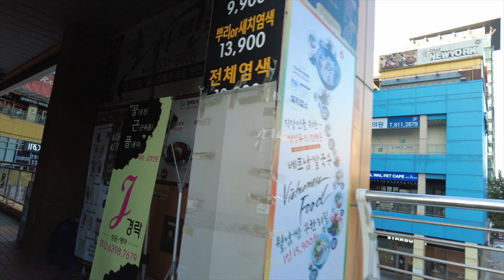A Walk in Ilsan Rake Park (Hosu Park) 일산호수공원 걷기 (4K)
약간 빠른 속도의 걷는 영상입니다. (1.3배속) 마두역에서 웨스트돔, 호수공원.